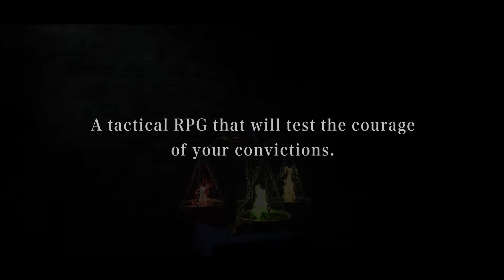Project TRIANGLE STRATEGY 2021 Official Announcement Trailer Nintendo Direct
@2021 Project TRIANGLE STRATEGY 2021 Official Announcement Trailer  Nintendo Direct